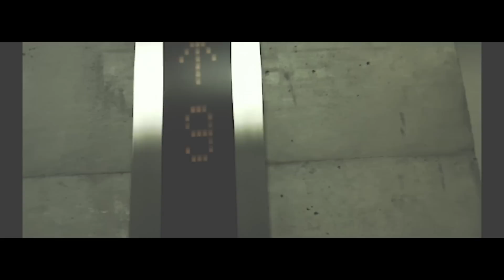CLOW - スクロール (Music Video)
監督　勝又悠